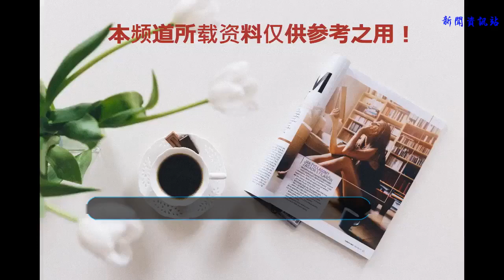陳梓童險患胃癌！母瞞病情助女兒康復！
陳梓童曾一度罹患胃癌。（圖片來自網絡）陳梓童曾一度罹患胃癌。（圖片來自網絡）
    歌手陳梓童，日前為電影《切小金家的旅館》獻唱主題曲〈我最驕傲愛過的人〉，上線后獲不少好評，其實配唱時，陳梓童腦海中浮現許多畫面，想起一路支持她的媽媽，感性表示媽媽就是自己最愛的人；她透露自己先前險患胃癌，母親隱瞞她病情，細心照料女兒飲食起居，身體才逐漸康復。
    陳梓童曾赴韓國發展，回國后胃一直不太舒服，她在媽媽陪同下就醫，陳媽獨自去幫女兒看報告，當時醫生告知陳梓童的胃狀況不好，若再惡化恐患胃癌，陳媽忍著不敢告訴她，花一年時間以食療方式照顧女兒飲食，陳梓童靠藥物治療及食補漸漸康復，后來得知媽媽瞞著她病情，心情相當沉重。
    陳梓童曾參加浙江衛視《中國好聲音》第四季，加入周杰倫戰隊一路過關斬將，最后獲得了周董戰隊冠軍總決賽亞軍的好成績；她去年加盟環球音樂，近來參加大陸選秀節目《中國新說唱》，提到參賽心情，陳梓童表示：“說真的，我長久以來都是在練唱歌，擅長的也是R＆B，這是第一次以純說唱的方式參加比賽。”她透露壓力很大，“但反正我有練啦，也有準備好”！至於比較想與哪位導師合作？她嘴甜說：“吳亦凡老師我很喜歡，潘瑋柏、熱狗、鄧紫棋也都可以耶，都很厲害。”